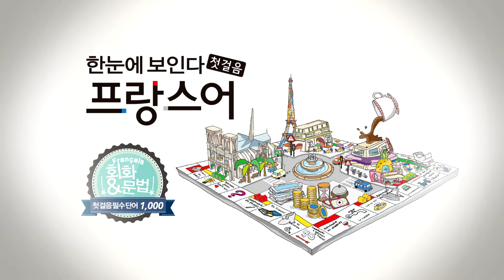한눈에 보인다 프랑스어 첫걸음 챕터9 부사1(이전~3일후에) 3쇄